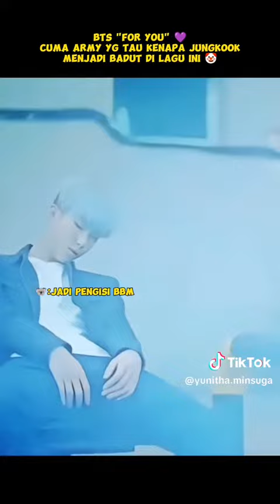Para Hyung Bekerja Keras Membantu JK Agar JK Dapat Bertemu Kekasih nya || BTS "For You" 💜